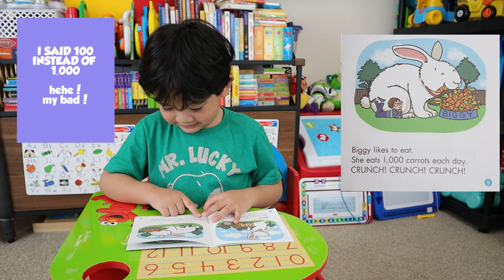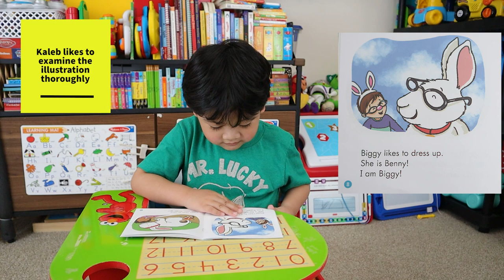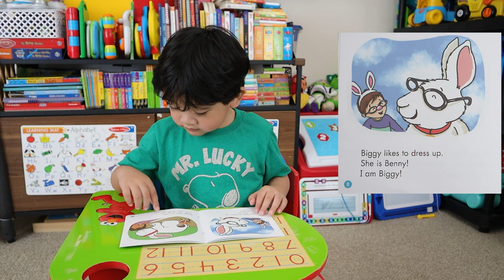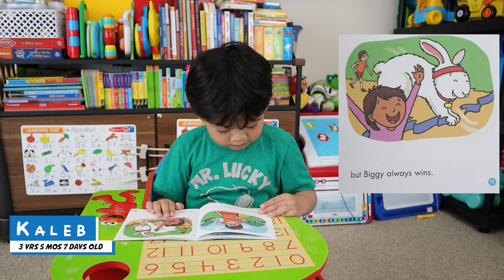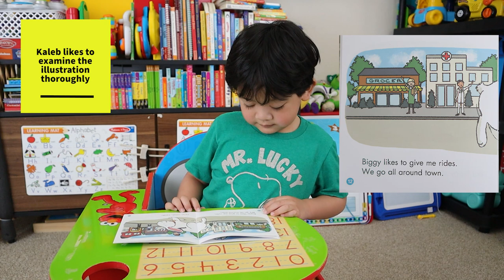Biggy the Bunny | First Little Readers Level F | Kaleb's Family Adventures | e14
Giving Kaleb books like the First Little Readers Level F should be those which he reads for the first time so as to excite him and at the same time to test him on how he is improving on reading. Applying all the skills he learned since day 1 (reading through Synthetic Phonics). It is also significant to ask questions so as to know if he understands what he is reading.
Kaleb started reading through Synthetic Phonics at age 2 years 3 months old (Feb 5, 2019).   My only goal then (since he already knew the alphabet sound and alphabet letter names) was he should be able to read before he reach the age of 3 years old.  In just a week he was reading simple words and i was ecstatic!  A week later, he can read simple sentences such as:
          THE FAT CAT
           PAT THE HAT
Biggy the Bunny | First Little Readers Level F | Kaleb's Family Adventures | Episode 14 | 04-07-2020
Kaleb @ 3 years 5 months 7 days old / 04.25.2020/sat/YTupload